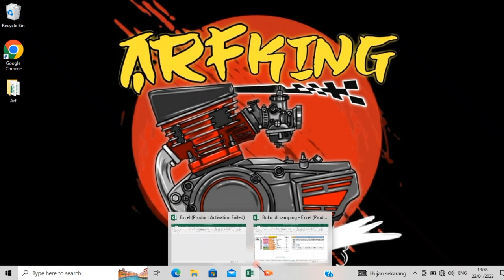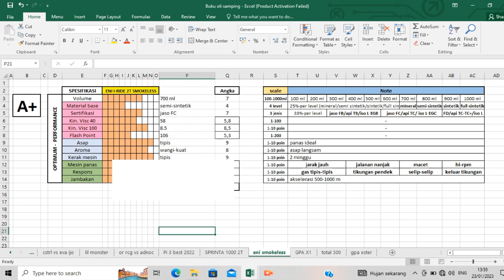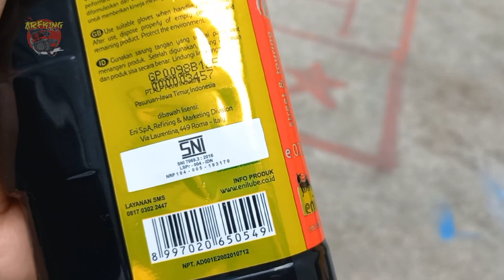Review Eni i-ride 2T smokeless | oli samping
Link pembelian

Tipe bensin : pertalite (perubahan bbm, dikonfirmasi)
Stelan pj/mj : standar
Karbu : standar
Supply oli : pompa oli, mix on tank (disebutkan)
OS : standar (nol)
Blok : Crun (aftermarket)
Pengapian : standar
Busi : denso
Head blok : standar
Membran : standar + lidah karbon (aftermarket)
Knalpot : boban c33
Metode 1 : stelan standar (disebutkan)
Metode 2 : stelan basah (disebutkan)
Skenario : pemakaian harian, turing (disebutkan)
Jarak tempuh : 10km
Durasi pengambilan data : 2 minggu (14 hari perjalanan, 20km perhari, total 280km)

Tks men,